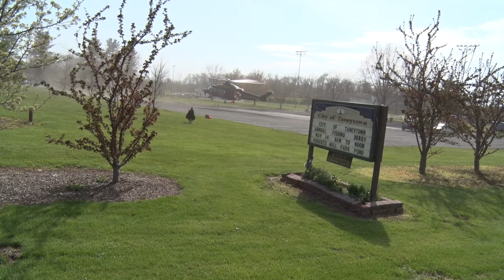Trooper 3 takeoff from Memorial Park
Trooper 3 taking the car vs pedestrian  patient to Shock Trauma on April 11 2016